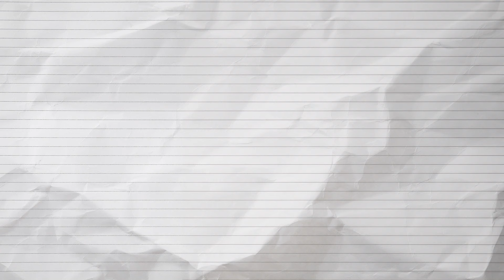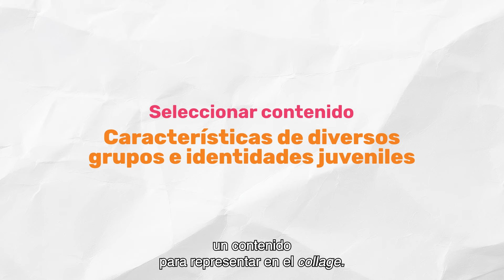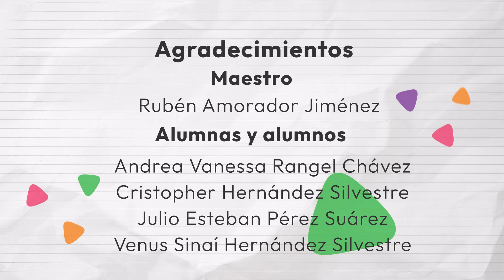Collage de imágenes • Ética, naturaleza y sociedades • 2do grado | Video detonador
Ética, naturaleza y sociedades
Segundo grado
Trimestre 1
Video detonador

Estudiantes tienen la responsabilidad de elaborar un collage de imágenes de grupos, con distinta identidad, explicando sus diferencias y características, que permita argumentar el derecho de pertenecer a distintos grupos sociales